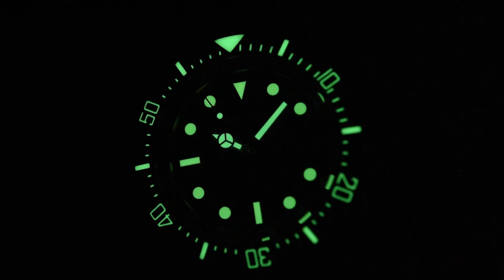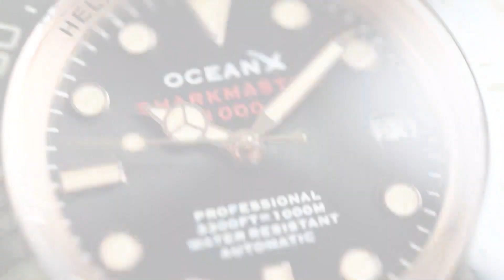OceanX Sharkmaster 1000 SMS1061B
The OceanX Sharkmaster 1000 SMS1061B is a high quality watch. It pays tribute to diving watches of the present and the past, but does have key OceanX elements.
Under the hood you will find an automatic, Japanese SII NH35 movement. The glass is 4.5mm thick scratch resistant sapphire glass. The impressive 1000 meter water resistance of this watch is possible due to the helium valve, that you can see on the side of the case. The uni-directional 120 clicks bezel has a ceramic insert (which is very scratch resistant) and the characters have lume and the watch comes with a very comfortable rubber strap. The case has a durable PVD rose gold coating. All these qualities ensure to the Sharkmaster is able to handle nearly any situation.